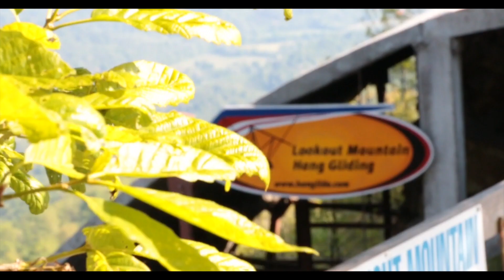Rick Buchanan Tandem Hang Gliding Lookout Mountain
This video is about Rick Buchanan Tandem Hang Gliding Lookout Mountain